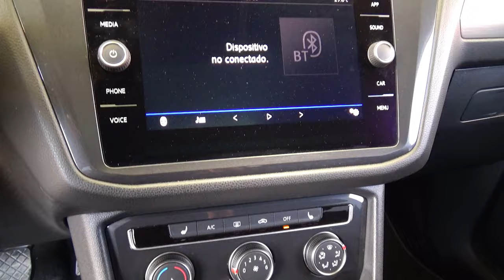Volkswagen / Tiguan / 2020 - 26723